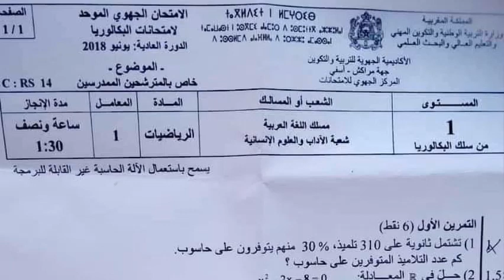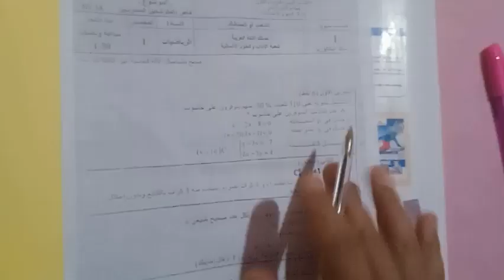تصحيح الامتحان الجهوي للسنة الاولى بكالوريا آداب وعلوم انسانية مادة الرياضيات دورة يونيو 2018